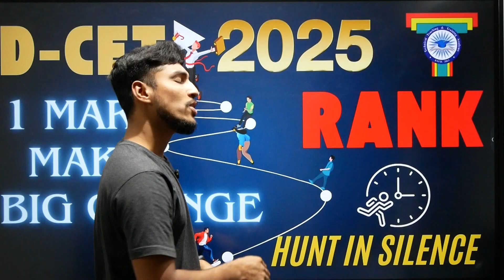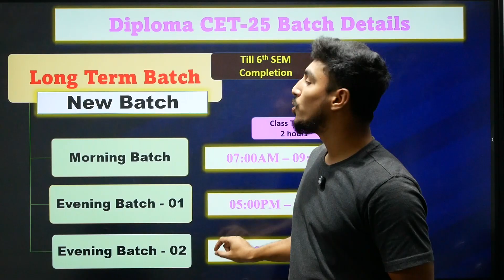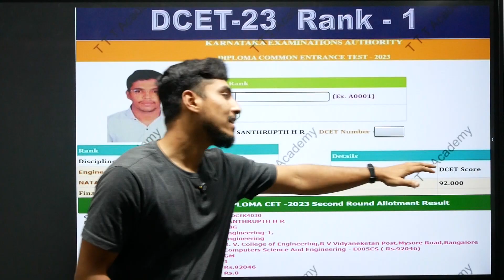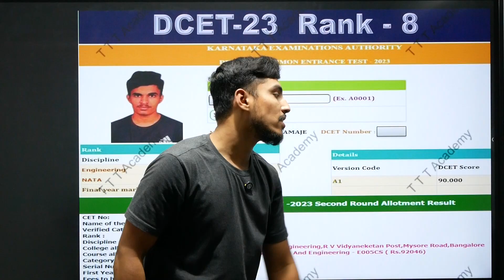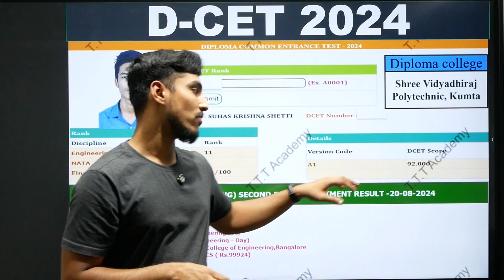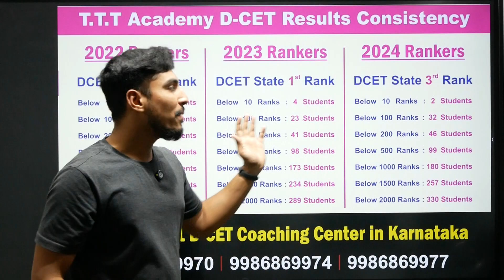D-CET 2025 | 1 Mark make a Big Change | TTT Academy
Dear DCET  Students,

Greetings from TTT Academy!

DCET  New Batch Commencing
Features
- Effective classes conducted by well experienced faculties
- Class conducted by our Book Authors
- Interaction with online students in each and every class
- Many MOCK Tests
- Personal Guidance for DCET Process till Last Day
- In the app, you'll find all the study materials, live and recorded classes, mock tests, and more to help you with your studies.

DCET  (Updates , Information & Free Mock Tests) Channel

DCET  (Updates , Information & Free Mock Tests) Group  for all DCET information, study materials, mock tests, Application information and College information.

Download our TTT Live Learn App...

App for weekly test, Class Recorded videos, Previous Question Papers and Study materials.

 :-- Free Batch Code: tttdcet